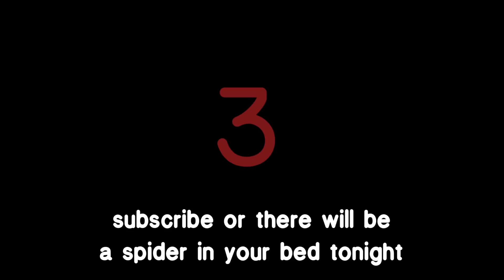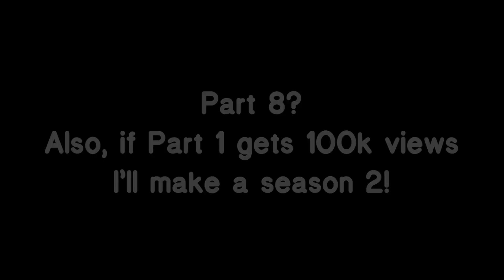If Freddy Killed Gregory | Original? | FNAF Security Breach Part 7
Also here is the information for the pfp contest.

INFO:
- Deadline January 14th
- Use LonniePfpContest to be entered
- Edit/Draw Lonnie to be entered

RULES:
- No inappropriate drawings/edits
- You can use gore (light)
- Use the hashtag or you will NOT be entered in
- Enter before the deadline

PRIZES:
- 1st place gets to be in my video and a shoutout
- 2nd place gets an edit and shoutout
- 3rd place gets a shoutout